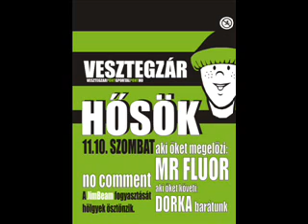Hősök - Látszat Csal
Hősök Szóhisztéria Hungarian Rap